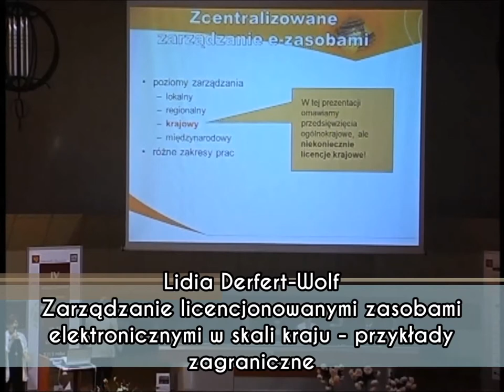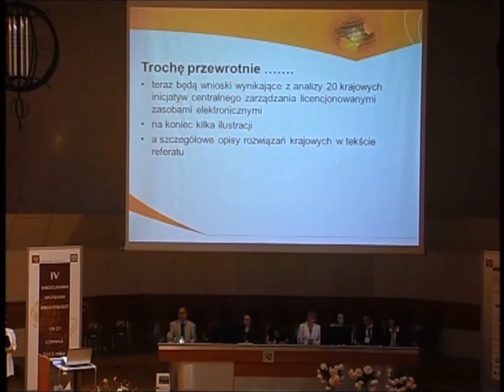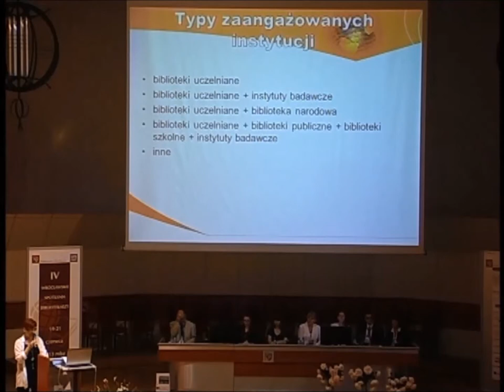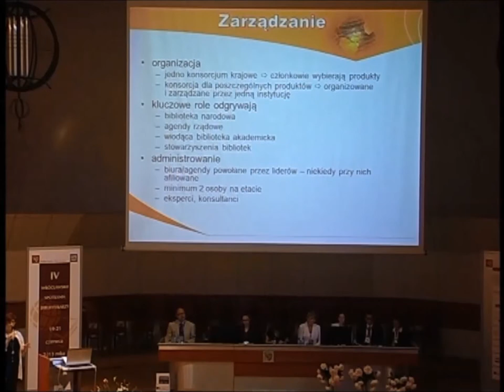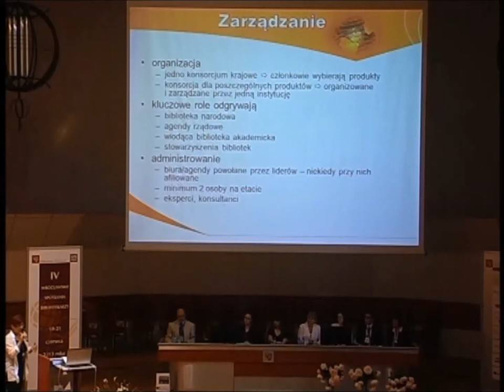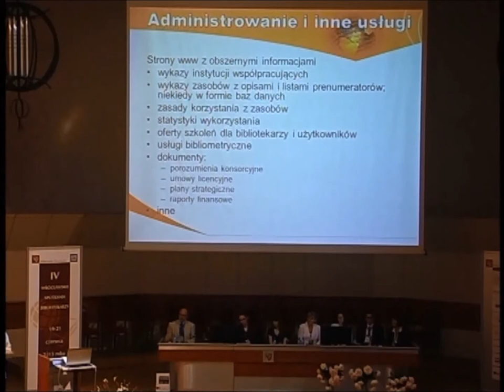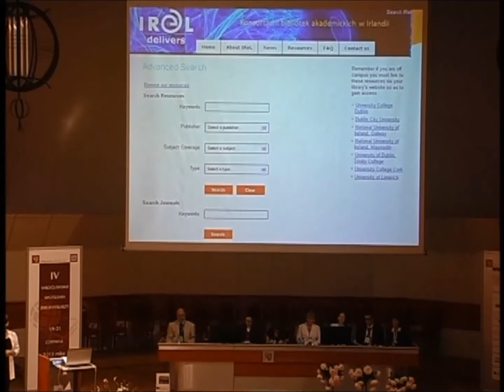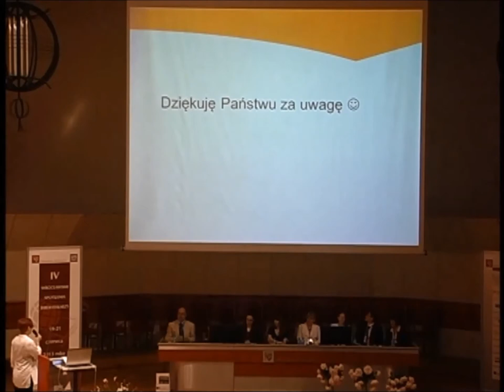Lidia Derfert Wolf - Zarządzanie licencjonowanymi zasobami elektronicznymi w skali kraju - IV WSB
SESJA VI. ŹRÓDŁA ELEKTRONICZNE W BIBLIOTECE I NA RYNKU

Lidia Derfert-Wolf
Biblioteka Główna Uniwersytetu Technologiczno-Przyrodniczego w Bydgoszczy

Zarządzanie licencjonowanymi zasobami elektronicznymi w skali kraju -- przykłady zagraniczne

W referacie omówione zostaną przykłady centralnego zarządzania licencjonowanymi zasobami elektronicznymi w kilku krajach. Analizie poddane zostaną sprawy: instytucji odpowiedzialnych, form organizacyjnych, finansowania, umów licencyjnych, zasad korzystania z zasobów. Zaprezentowane zostaną narzędzia wspomagające zarządzanie, np. bazy danych rejestrujące tytuły zasobów.